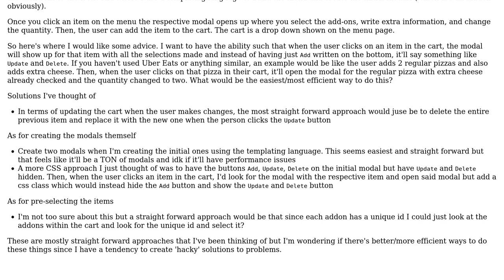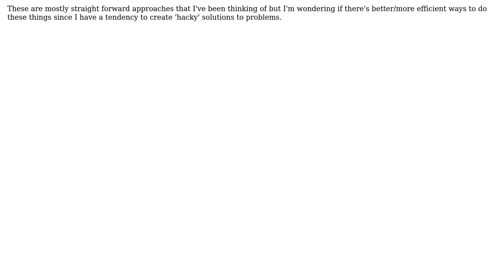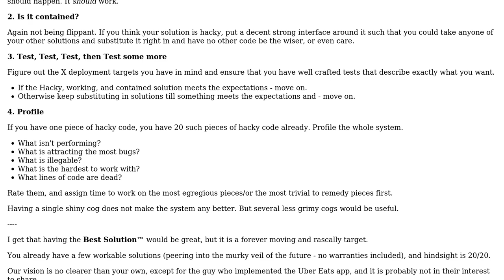Best way to create a modal setup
With thanks & praise to God, and with thanks to the many people who have made this project possible! You are responsible for your own actions.